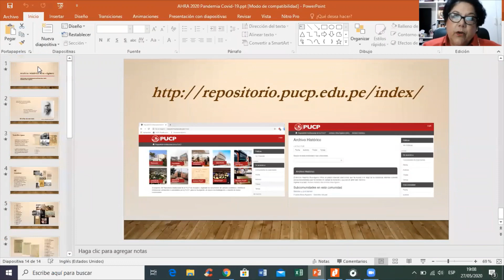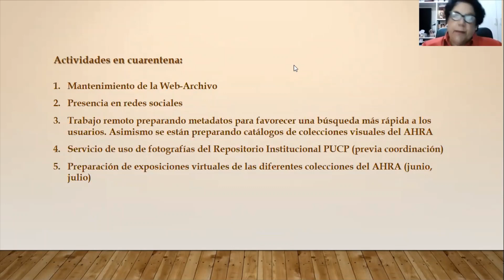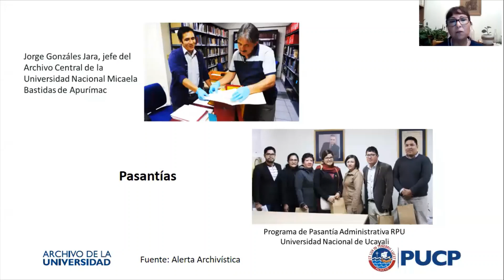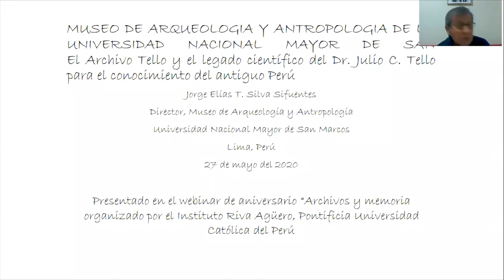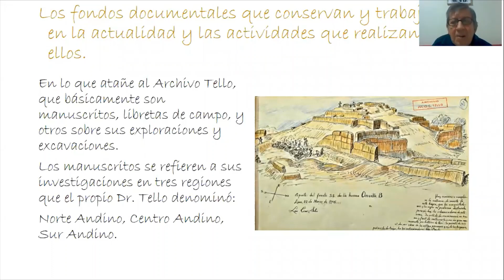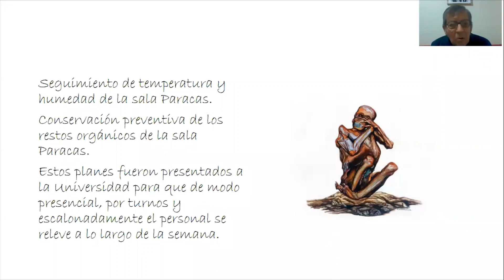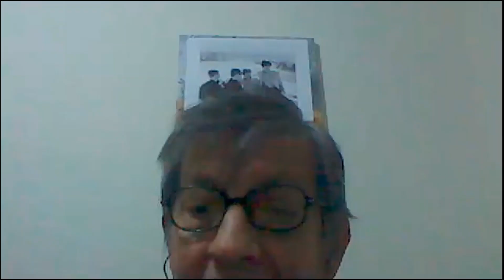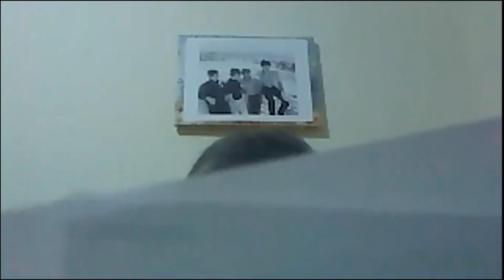El reto de los Museos Sesión 3: Archivos y Memoria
Como actividad final de nuestro webinar de aniversario "El reto de los Museos" comentamos el tema: Archivos y Memoria, con la participación de nuestro secretario ejecutivo Emilio Candela Jiménez como moderador y como panelistas a Ada Arrieta Álvarez, jefa del Archivo Histórico Riva-Agüero del IRAPUCP, Dora Palomo Villanueva, Coordinadora del Archivo Central de la PUCP, y Jorge Silva Sifuentes, Director del Museo de Arqueología y Antropología de l Universidad Nacional Mayor de San Marcos (UNMSM). Esta última sesión se realizó el pasado miércoles 27 de mayo a las  7:00 p.m vía ZOOM.